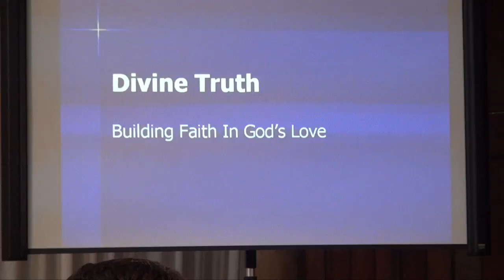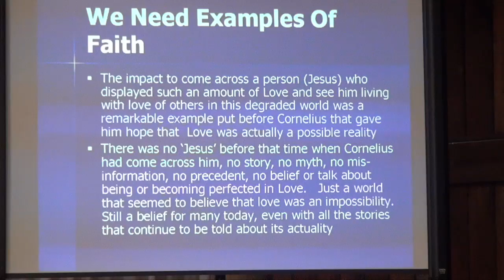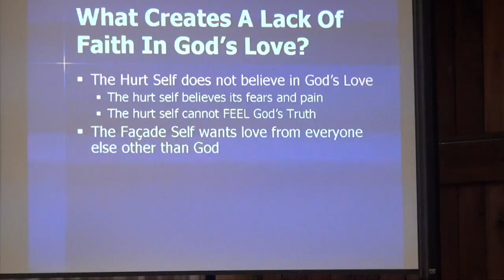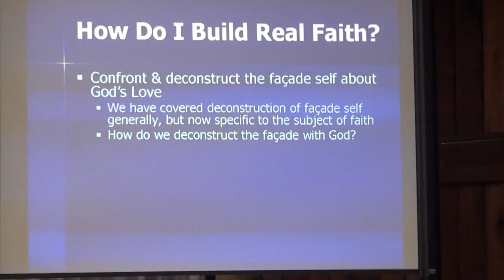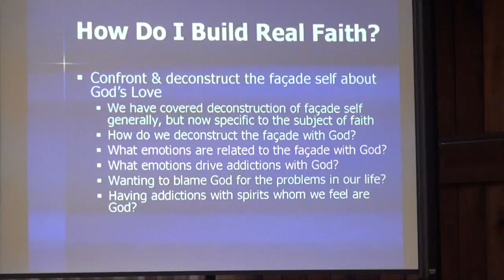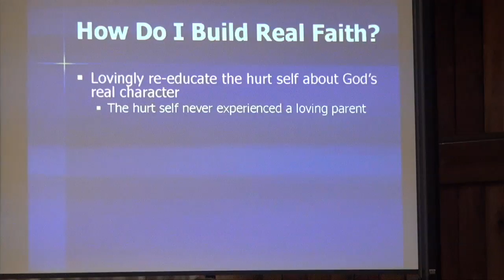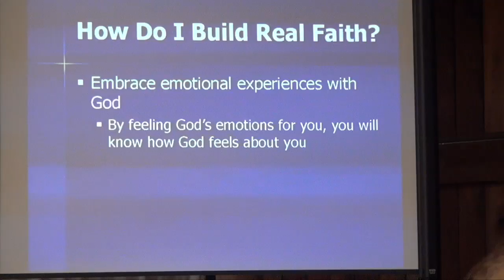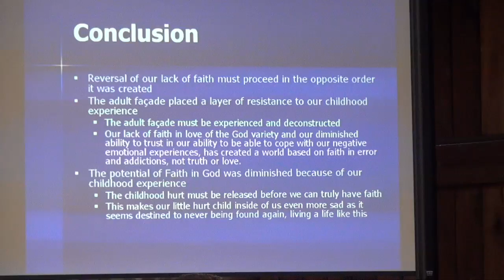20140719 Building Faith In God's Love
Cornelius examines the reasons why we may not have a very strong faith in God, or a strong faith that receiving God's Love will transform our lives.